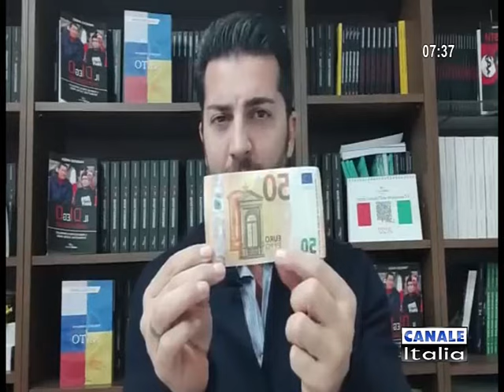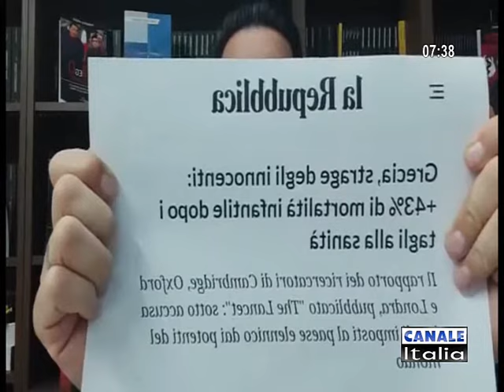Francesco Amodeo x quanto concerne Giorgia Meloni